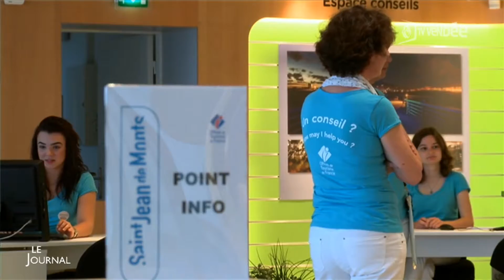Tourisme : Préparation des stations balnéaires (Vendée)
Sites webs/blogs, copiez cette vidéo avec le bouton "Intégrer" !
 Direction Saint-Jean-de-Monts, les stations balnéaires se préparent à recevoir les touristes pour cette saison estivale.